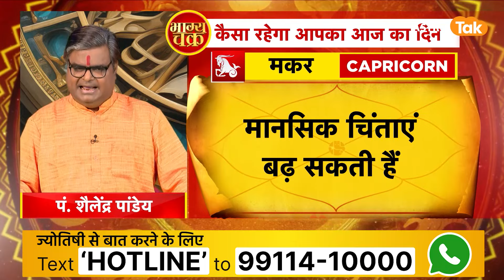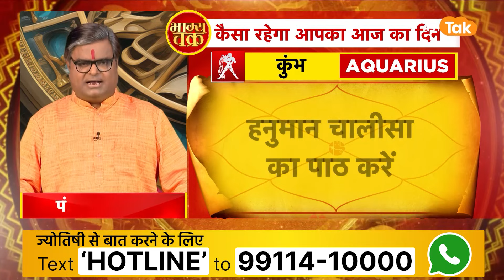07 मई के भाग्य चक्र की भाग्यशाली राशियां | Shailendra Pandey | AstroTak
07 May 2024 के भाग्य चक्र में आज का दिन किन राशि वालों के लिए है भाग्यशाली...

Daily Horoscope for 07 May 2024 by shailendra pandey